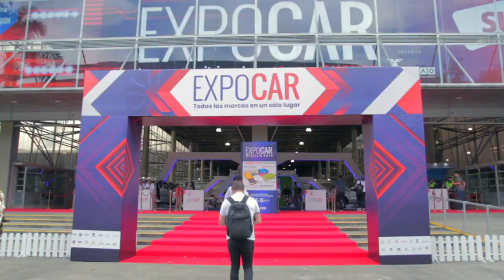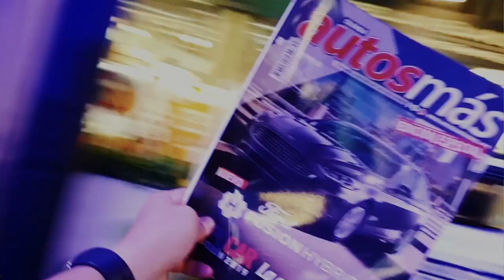ExpoCar Medellín, la mayor vitrina de autos en Colombia | Resumen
Así se vivió Expocar Medellín, el evento más importante del sector automotor en Colombia en 2019. Aquí un resumen de las cifras, datos y las mejores imágenes de este gran evento que se realizó en Plaza Mayor Convenciones y Exposiciones.